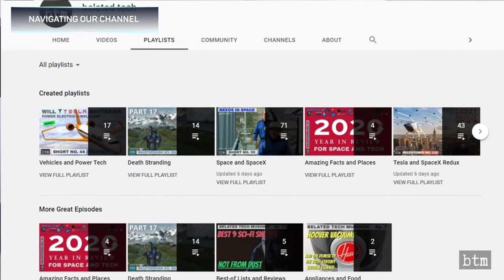Coaxial Cable, Apollo 17, Astra Space vs Starlink, & more: Space & Tech Rewind Dec 6-12: M151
What happened each day this week in space exploration, science, and technology history. This is the seventy-eighth video and second year in this series, covering December 6th to December 12th. Features Pioneer 3, Apollo 17, coaxial cable, tetraethyl lead, Nobel Prizes, the Mars Climate Orbiter, Discoverer 36 and Oscar I, and Astra Space takes on Starlink.

VIDEO CREDIT:
NASA, US Army, USAF, DuPont, AT&T, Standard Oil, Astra Space, CNBC.